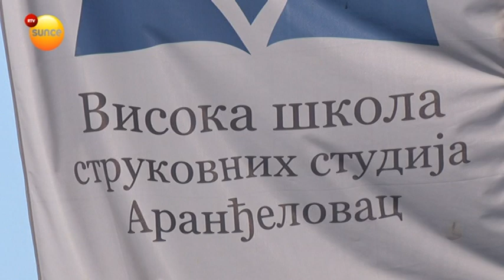RTV Sunce - VŠSS, praksa